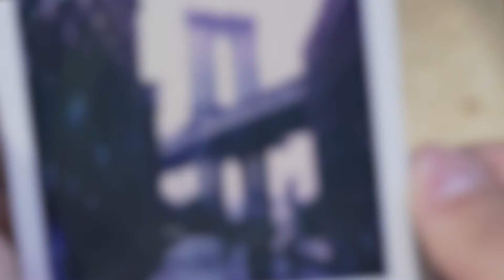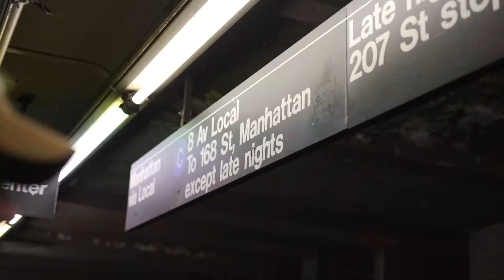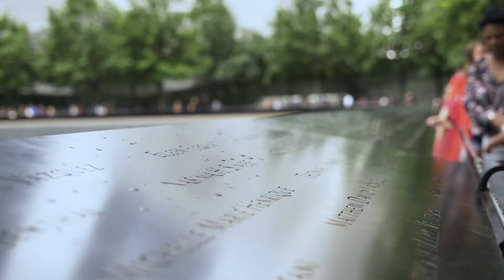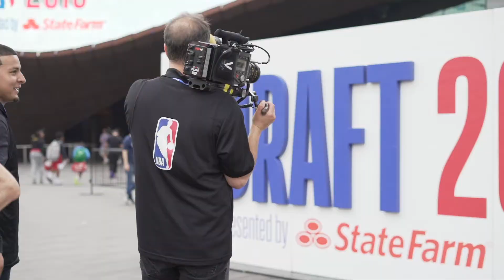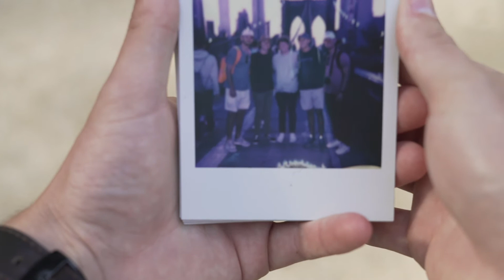New York City Cinematic //2019//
Just five friends making our way through New York City. I tried something a little different and i'm really happy with the way this cinematic video turned out.
New York City Cinematic video //Summer 2019//

Shoutout to Bowden, Palmer, Nolan, and Raines